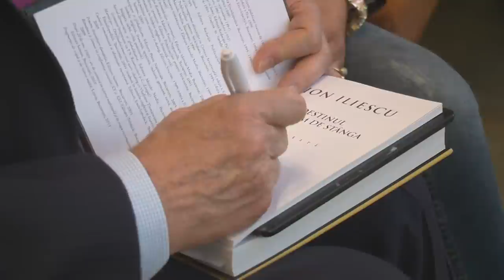Discursul lui Mihai Sturzu la Congresul PSD - 18.10.2015